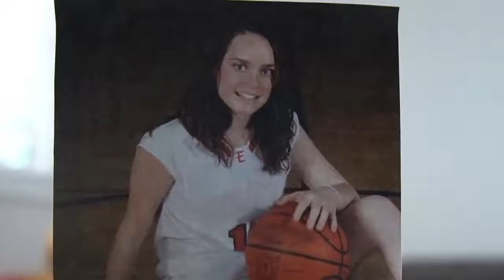Special K PoweringYou